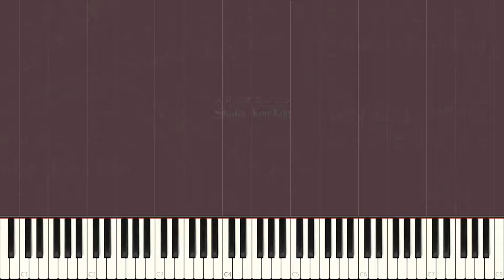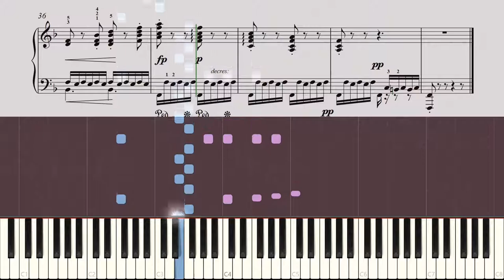25 Etudes, Op. 45, No. 19 "Spinning Song" (Heller Stephen)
Performed by NP & Studio KonKon | Composed by Stephen

Note: a few errors in the video have been fixed in the digital score. I only noticed after I'd uploaded this. The scanning software confused 1's and 4's with each other.

Studio KonKon ("this channel", "owner", "I", "my", "we", "us" or "our") own all copyright of this material.

This is my recording and my performance of a Public Domain piece of music. This material is monetised by this channel meaning adverts may appear on this content.

This content *DOES NOT* fall under "Altered content". While computer generated sound samples may be used, the majority of programming is manually edited with VST's (Virtual Studio Technology). This takes many hours of work.